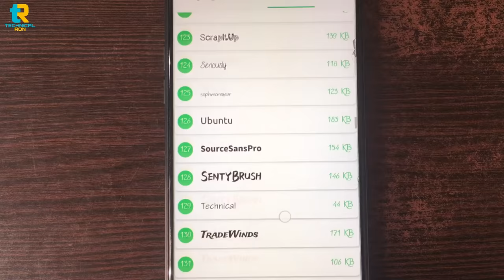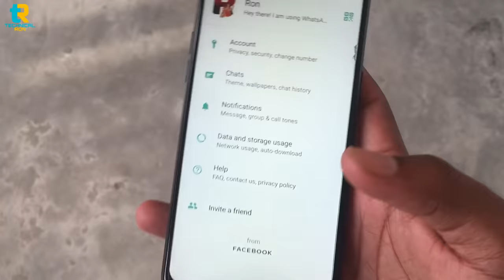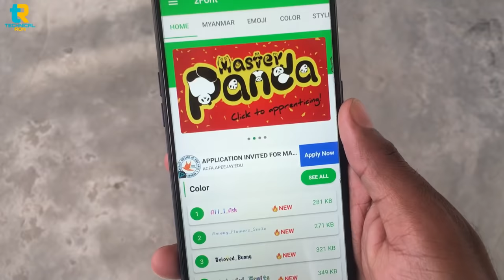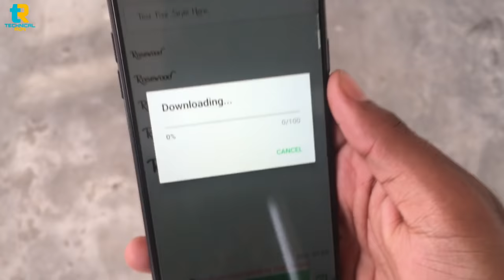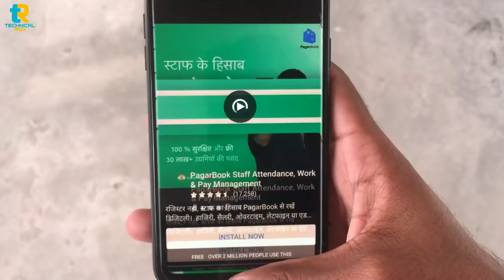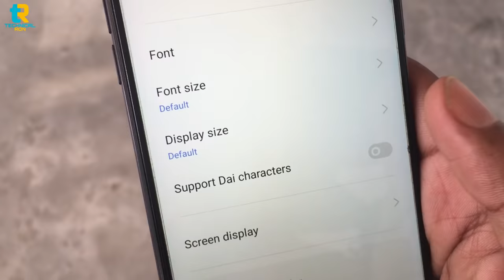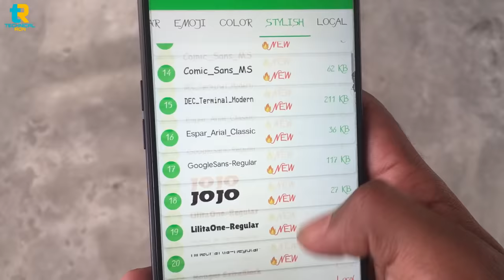WhatsApp Font Change | Whatsapp font style kaise change kare | whatsapp font style trick, whatsapp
WhatsApp Font Change | Whatsapp font style kaise change kare | whatsapp font style trick,

2 Mic
My Tripod
2 Tripod
1 Gorilla tripod
2 Gorilla tripod
MY Budget editing PC Specs  :-